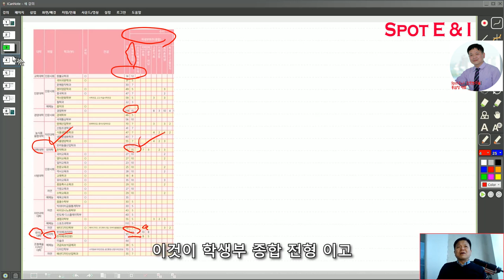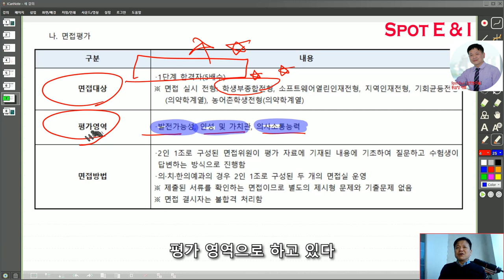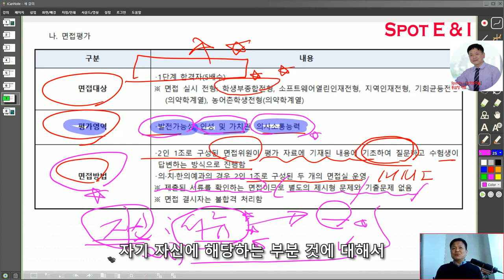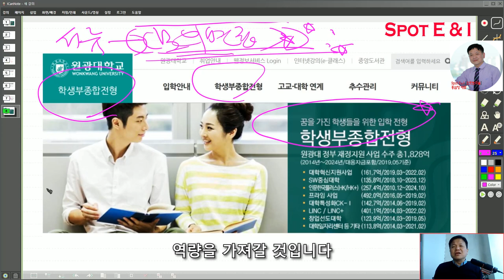원광대면접 원광대 학종면접 원광대 학생부종합전형 면접을 중심으로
스팟논술